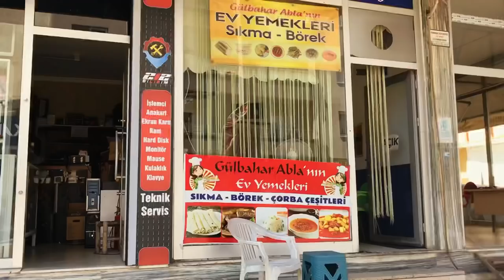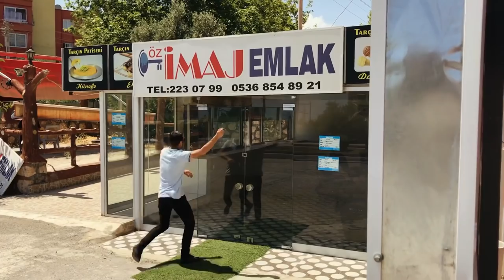Boş Boğaz 4.Bölüm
Oyuncular

Cüneyt Özen
Mustafa İnce
Doğan Baysal
Barış Ekinci